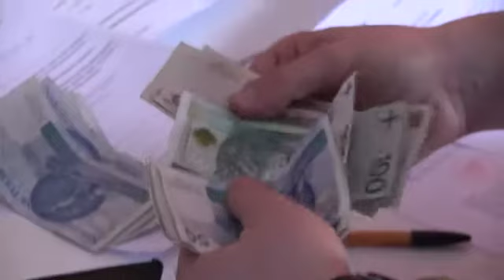Lubelska CBŚP rozbiła grupę przestępczą na Śląsku